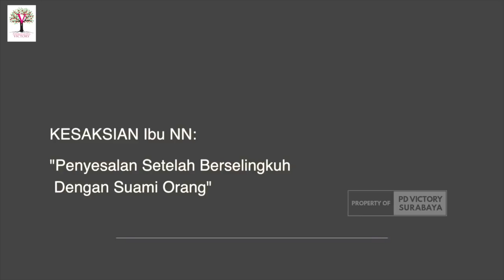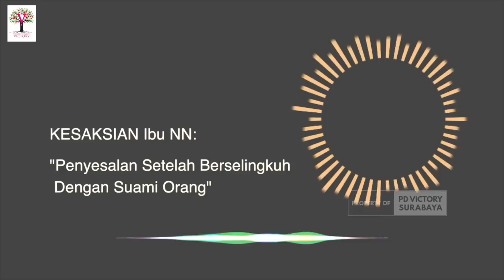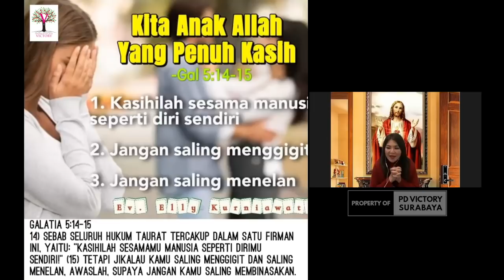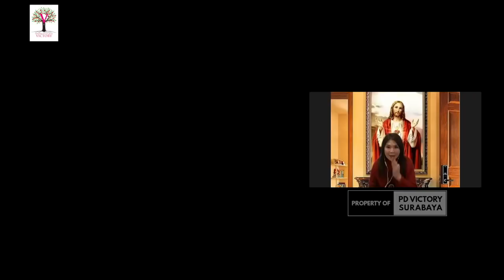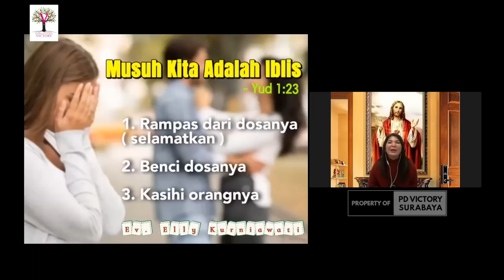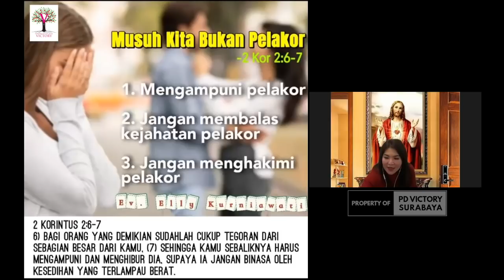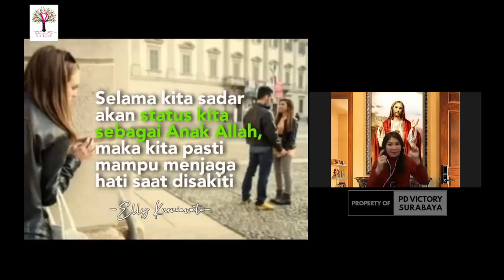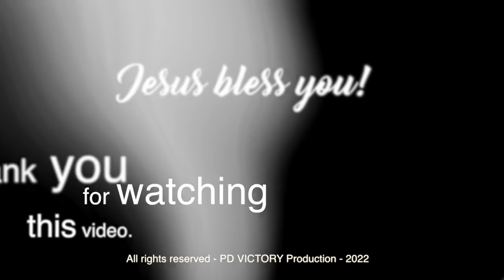RESPONS ORANG BENAR MENGHADAPI PELAKOR - Ev. Elly Kurniawati - Ibadah Online PD Victory 19 Jan 2022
Kesaksian ibu NN (mantan pelakor) dilanjutkan dengan sharing firman oleh Ev. Elly Kurniawati via Zoom, di ibadah online PD Victory tgl. 19 Januari 2022.

Live Instagram setiap Selasa & Sabtu, pk. 11.00 wib di akun @elly_victory
*** Jika di hari Selasa yang sama bertepatan dengan jadwal ibadah on-site PD Victory Surabaya, maka Live IG ditiadakan